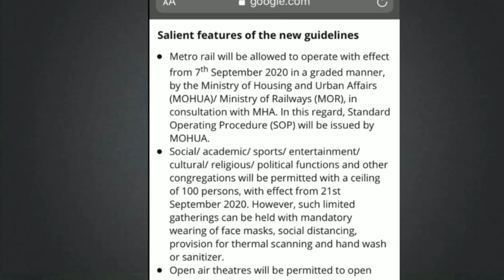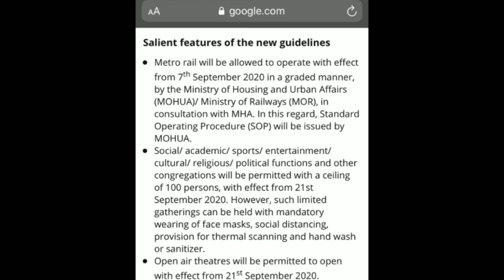GYM UPDATES - When Will Gym Open In Maharashtra | Unlock 4 Update & Guidelines | Abinav Mahajan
gym news in maharashtra
 gym open in maharashtra
gym reopening maharashtra
gym open in delhi news today
when will gyms reopen in maharash...
gym open news in maharashtra
maharashtra gym opening
mumbai gym open news
gym news maharashtra
gym reopen in maharashtra
maharashtra gym news
gym maharashtra
gym open in mumbai
gym reopen maharashtra
gym update maharashtra
gym in maharashtra
gym open news in india maharashtra
gym opening in maharashtra
gym opening news in maharashtra
gym reopen in mumbai gym reopen news
gym reopening mumbai gym update
gym open in maharashtra today
gym to be opened maharashtra
gym open in delhi

AMAZON OFFERS
1. Crude WHEY Protein (Chocolate) :